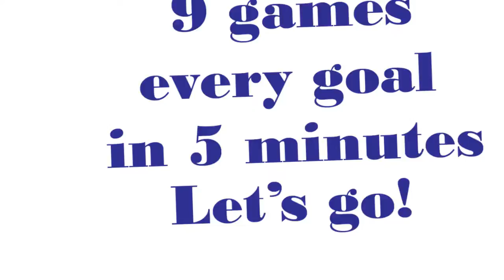9 GAME SPEEDRUN: Road to Division 1 on FIFA 21 Pro Clubs (Episode 5)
Speedrunning staying in division 2... yay